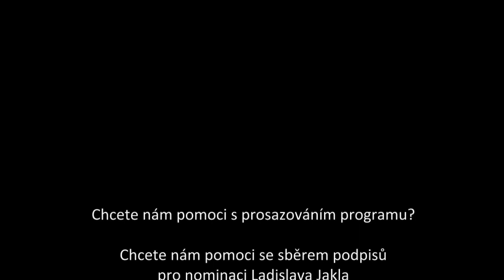Beseda s L. Jaklem: Bude big beat na Hradě?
Ladislav Jakl nehodlá zavádět big-beat na Hradě. Jazz na Hradě by také zrušil.